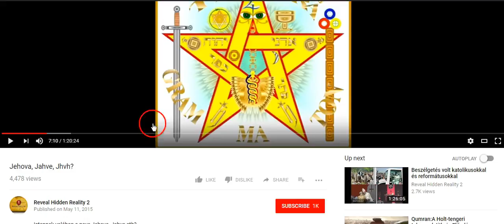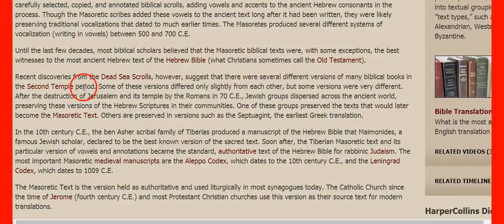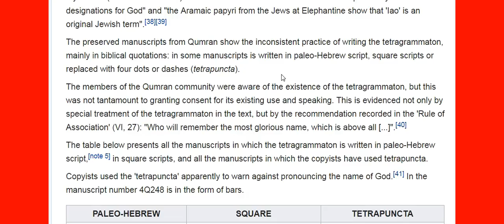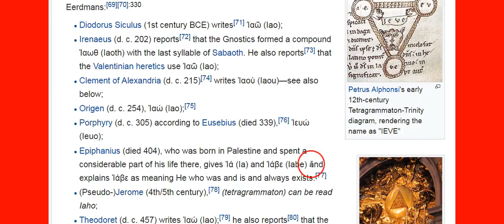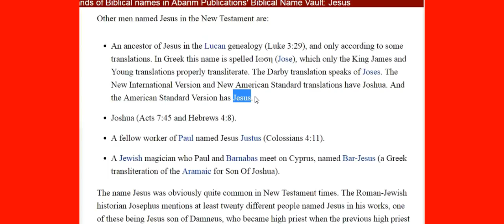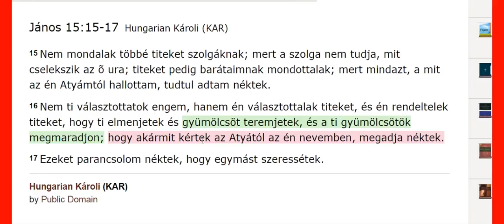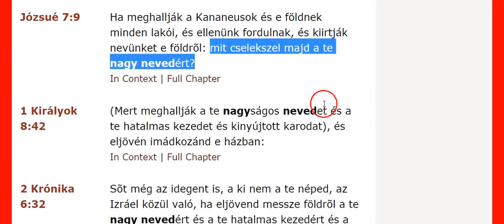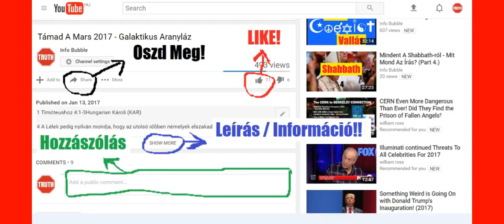Reveal Hidden Reality 2.Rész - A Név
YAHUAH ÚTJA YouTube Csatorna:
INFO BUBBLE ON FACEBOOK:
SKYPE: Info Bubble
SHALOM ÉS HALLELUYAH!

2 Mózes 3:13-16Hungarian Károli (KAR)
13 Mózes pedig monda az Istennek: Ímé én elmegyek az Izráel fiaihoz és ezt mondom nékik: A ti atyáitok Istene küldött engem ti hozzátok; ha azt mondják nékem: Mi a neve? mit mondjak nékik?
14 És monda Isten Mózesnek: VAGYOK A KI VAGYOK. És monda: Így szólj az Izráel fiaihoz: A VAGYOK küldött engem ti hozzátok.
15 És ismét monda Isten Mózesnek: Így szólj az Izráel fiaihoz: Az Úr, a ti atyáitoknak Istene, Ábrahámnak Istene, Izsáknak Istene és Jákóbnak Istene küldött engem ti hozzátok. Ez az én nevem mind örökké és ez az én emlékezetem nemzetségrõl nemzetségre.

What Are the Earliest Versions and Translations of the Bible?

Tetragrammaton

New American Standard Bible - NASB

42 De ismerlek benneteket, hogy az Istennek szeretete nincs meg bennetek:
43 Én az én Atyám nevében jöttem, és nem fogadtatok be engem; ha más jõne a maga nevében, azt befogadnátok.

28 Atyám, dicsõítsd meg a te nevedet! Szózat jöve azért az égbõl: Meg is dicsõítettem, és újra megdicsõítem.

25 Ezeket beszéltem néktek, a míg veletek valék.
26 Ama vígasztaló pedig, a Szent Lélek, a kit az én nevemben küld az Atya, az mindenre megtanít majd titeket, és eszetekbe juttatja mindazokat, a miket mondottam néktek.

16 Nem ti választottatok engem, hanem én választottalak titeket, és én rendeltelek titeket, hogy ti elmenjetek és gyümölcsöt teremjetek, és a ti gyümölcsötök megmaradjon; hogy akármit kértek az Atyától az én nevemben, megadja néktek.
17 Ezeket parancsolom néktek, hogy egymást szeressétek.

23 És azon a napon nem kérdeztek majd engem semmirõl. Bizony, bizony mondom néktek, hogy a mit csak kérni fogtok az Atyától az én nevemben, megadja néktek.
24 Mostanáig semmit sem kértetek az Atyától az én nevemben: kérjetek és megkapjátok, hogy a ti örömetek teljes legyen.